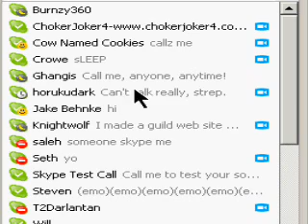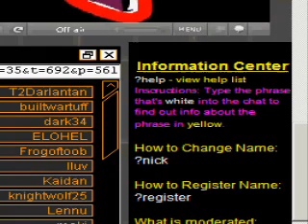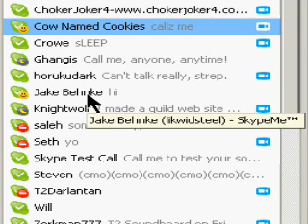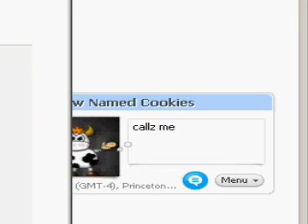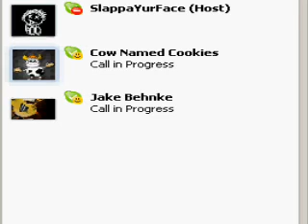Botched Interveiw ( 1 of 3 )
Mr.Cows decided to play along with my patheticness.